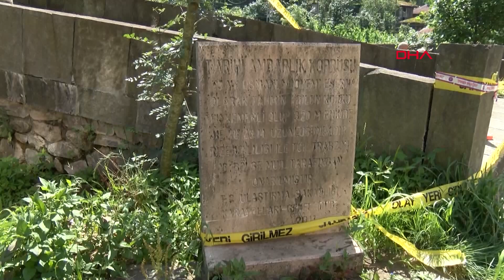Restorasyon yapılmıştı... 300 yıllık kemer köprü çöktü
Rize'nin merkeze bağlı Ambarlık köyünde, 18'inci yüzyılda inşa edilen koruma altındaki taş kemer köprü çöktü. Geçen yıl restore edilen köprünün çökmesi yöre sakinlerini üzdü. Vatandaşlar, köprünün taşlarının toplanarak eski haline uygun yeniden inşa edilmesini istedi.

Ambarlık köyünde Salarha Deresi üzerine 18'inci yüzyılda kesme ve moloz taştan inşa edilen tek gözlü Ambarlık Kemer Köprü, Kültür Varlıkları Koruma Bölge Kurulu ve Müzeler Genel Müdürlüğü'nce 2003 yılında tescil edilerek koruma altına alındı. Geçen yıl restore edilen 40 metre uzunluğunda 3,20 metre genişliğinde ve 10 metre yükseklikteki köprü, bu sabah saatlerinde kendiliğinden çöktü. Yolu düzenli moloz taş ile örülmüş bölgenin önemli tarihi değerleri arasındaki köprünün çökmesi, yöre sakinlerini üzdü. Kültür ve Turizm Müdürlüğü yetkilileri çöken köprü enkazında incelemelerde bulundu.